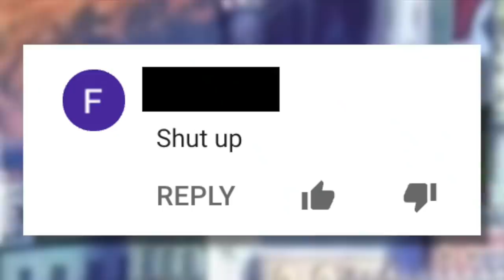The Princess Problem | One Piece Discussion | Grand Line Review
Today on Grand Line Review, it's time to examine the princess problem in One Piece. An issue that seems to plague the new world era in particular with characters such as Rebcecca, Viola and Hiyori, as well as, depending on your particular opinion, Shirahoshi. Has there been a good princess since Vivi? Let's find out.